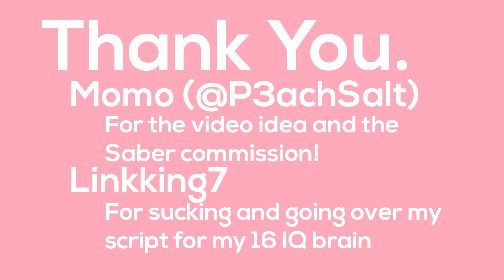[FE:SoV] REAL LIFE Dread Fighters!? Dread Fighters And Their Religious Backstory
This one was an interesting topic, and I def left out a lot more information for the sake of time on this video. But either way I hope you found this topic as interesting as I have!

Thank you momo for the video suggestion, even if it took me like 4 months to get to it! she's great!

And special thanks to Linkking7 for going over my 16 IQ monkey brain script. You can find his channel here, he got some big stuff in the works right now